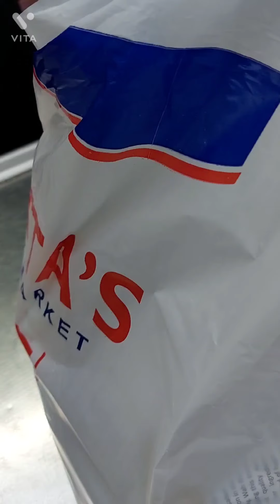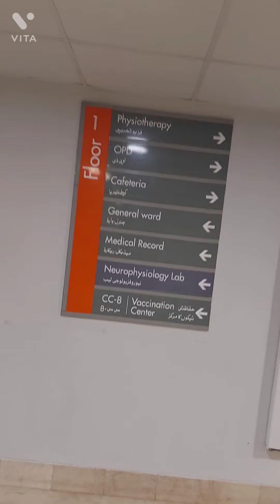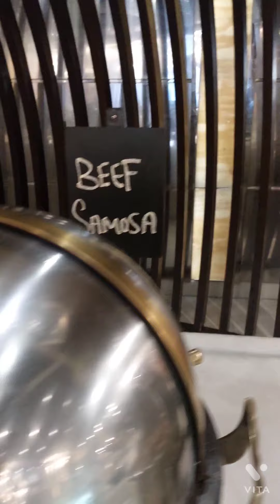Office ki presentation movenpic mae or hospital jana para